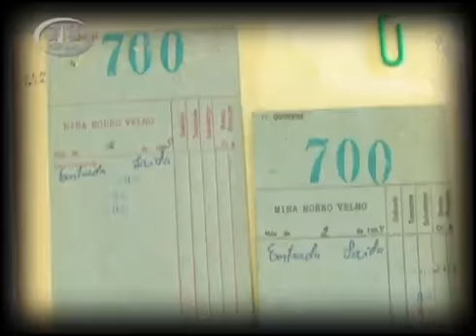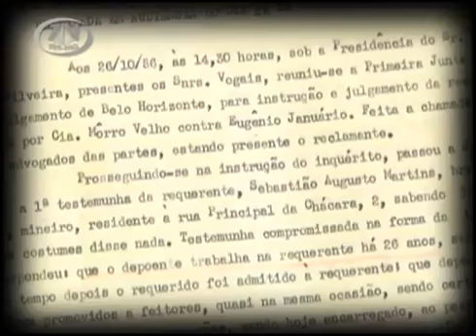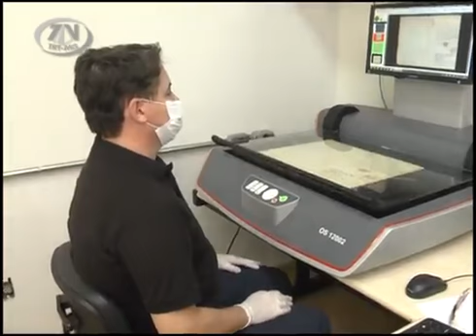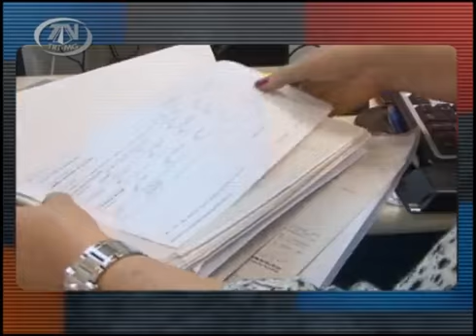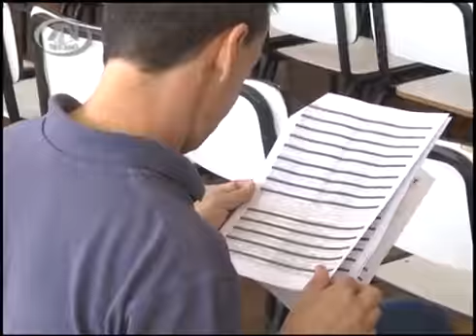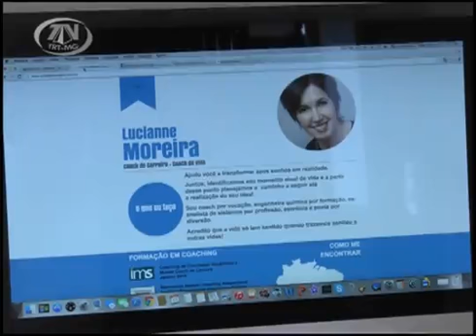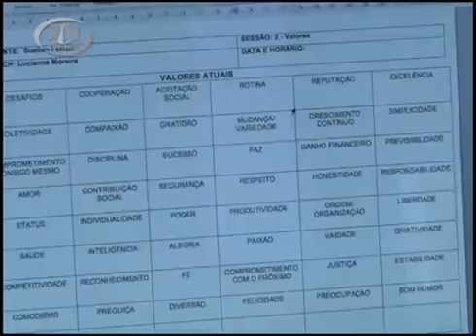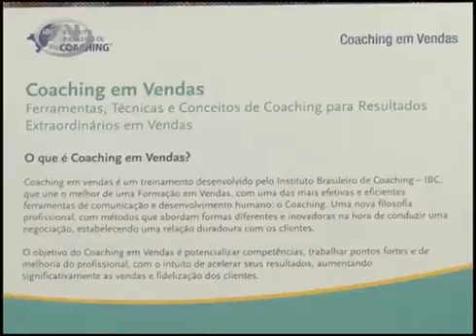TRT das Gerais na TV Justiça - 25/10/2015